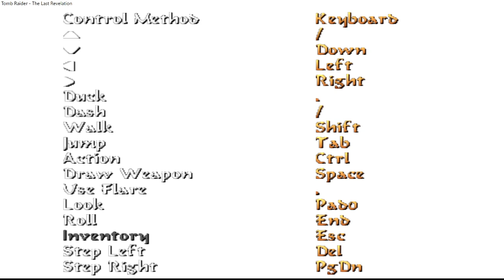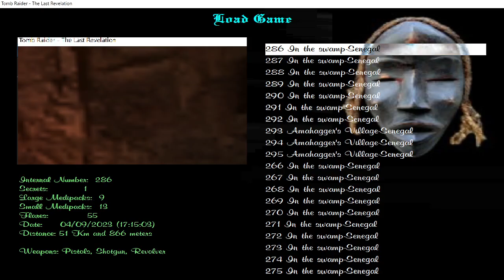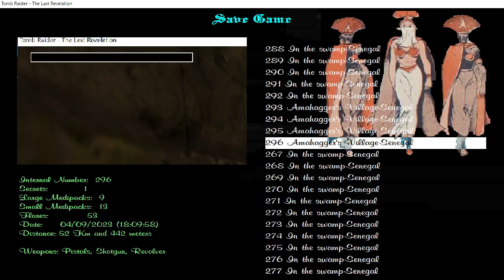Tomb Raider She by Taras (Part 28)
For the full playlist of my playthrough of the TRLE, Tomb Raider: She by Taras